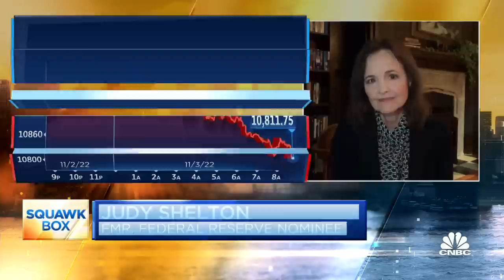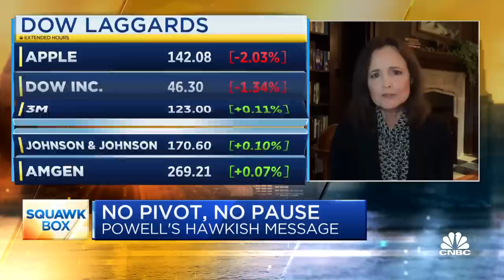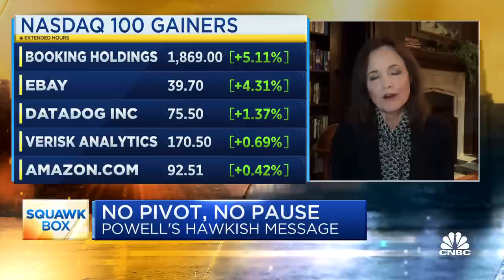We need a whole different mindset at the Fed, says Judy Shelton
Judy Shelton, senior fellow at the Independent Institute, joins CNBC's 'Squawk Box' to react to the Federal Reserve's latest move to hike interest rates by another 75 basis points.For access to live and exclusive video from CNBC subscribe to CNBC PRO: